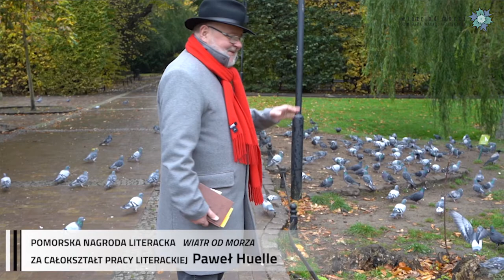PNL 2021 Całokształt Paweł Huelle